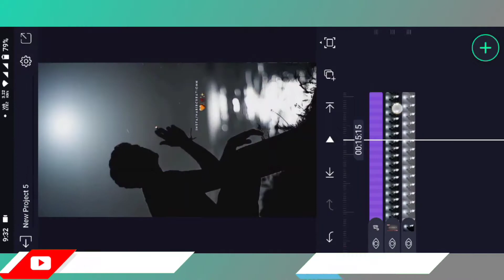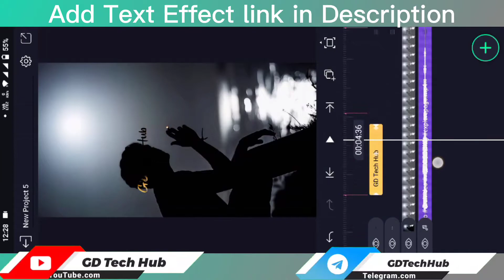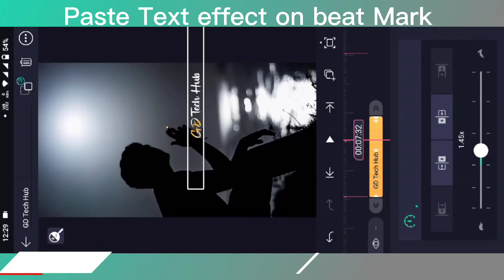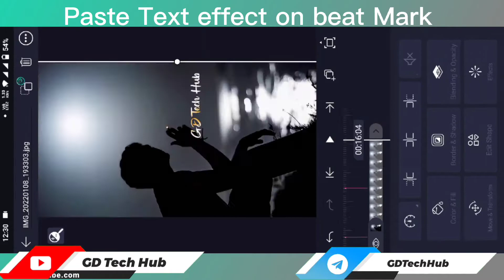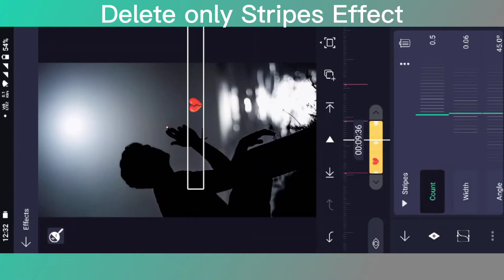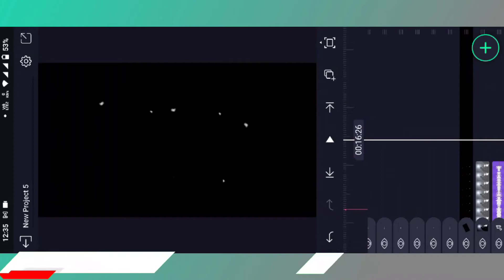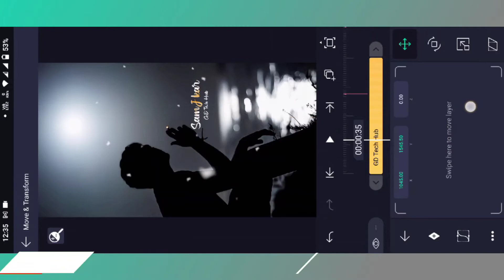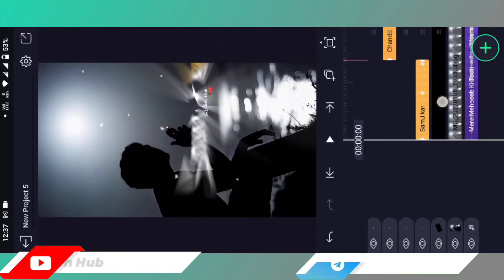Instagram Trending Text Lyrics Like habib creation || Glow Text Lyrics Video Editing Alight Motion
alightmotion statusediting xmlpreset xml Instagram Trending Text Lyrics Like habib creation || Glow Text Lyrics Video Editing Alight Motion

                   (Bihar)